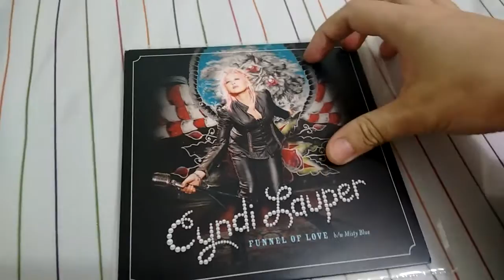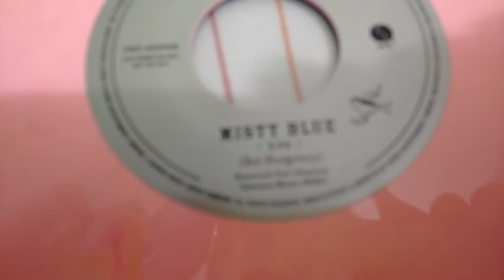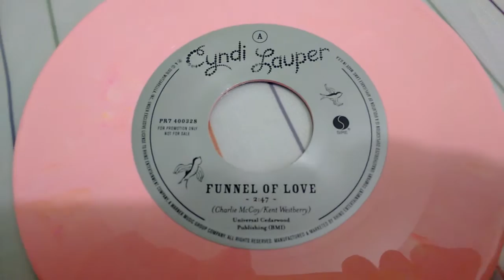Cyndi Lauper - Funnel Of Love [7" Limited Edition]